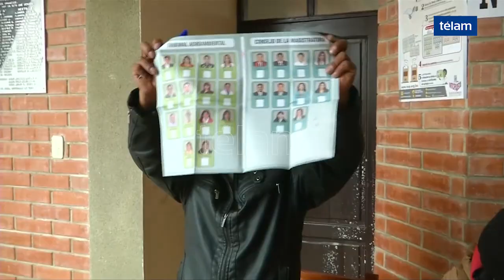Más de seis millones de bolivianos eligen autoridades judiciales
Se inició la  jornada de comicios judiciales en Bolivia, en la que se elegirá por segunda vez en las urnas a los magistrados de los máximos tribunales del país. Más de seis millones de bolivianos pueden participar del sufragio.